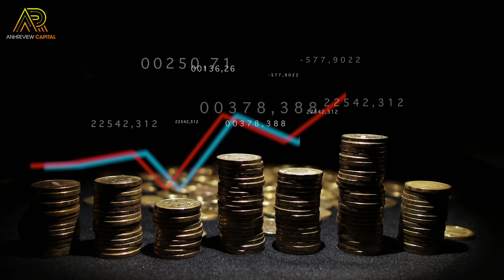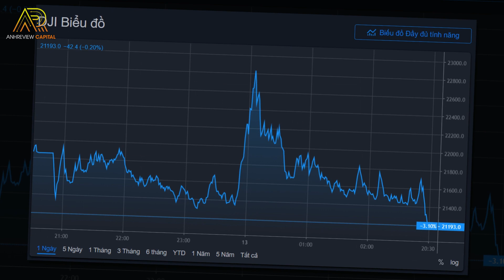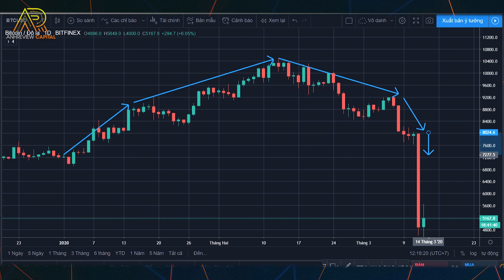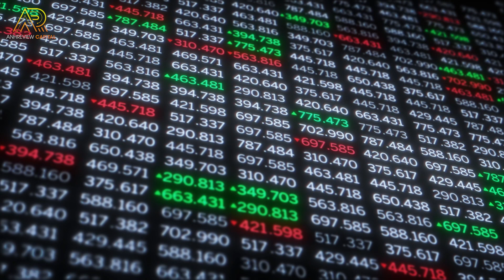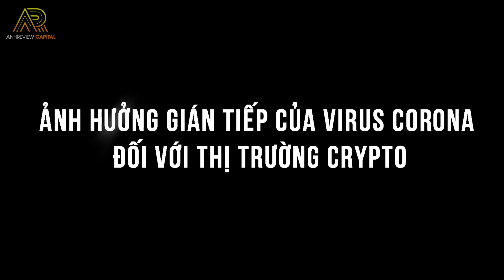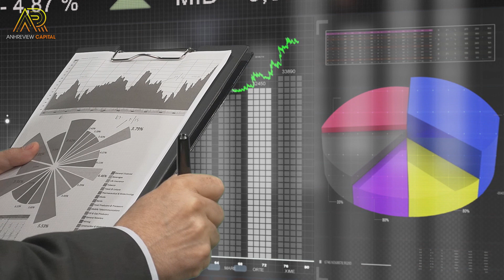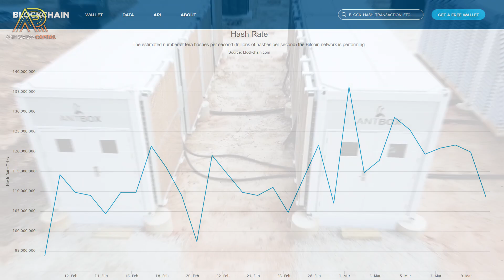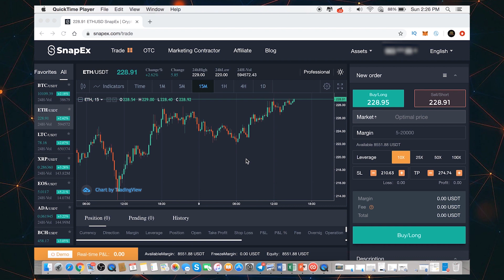#353 - ĐẠI DỊCH VIRUS CORONA (COVID 19) KHIẾN GIÁ BITCOIN GIẢM MẠNH?